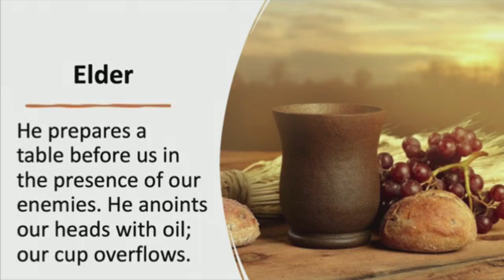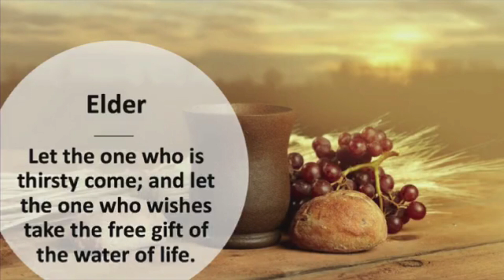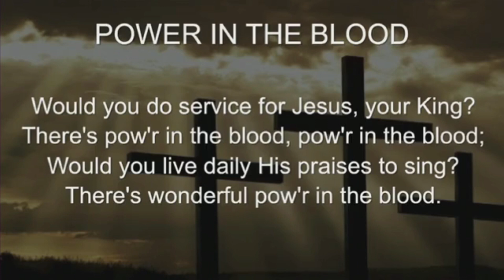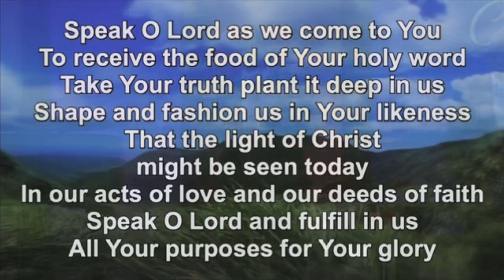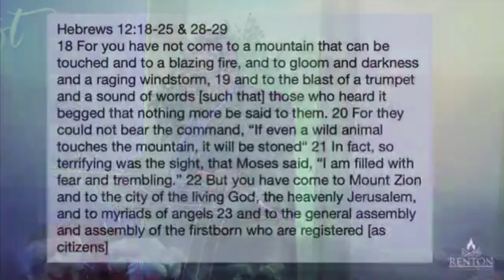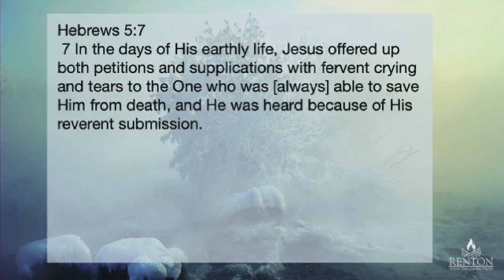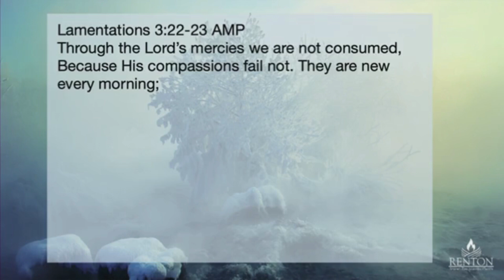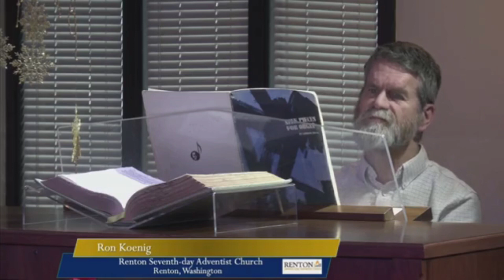MERCY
Happy Sabbath. Join us for worship this morning. Our guest speaker Elder Jack Barrow 3rd will present a message entitled “Mercy”